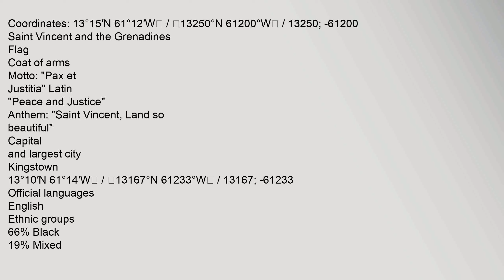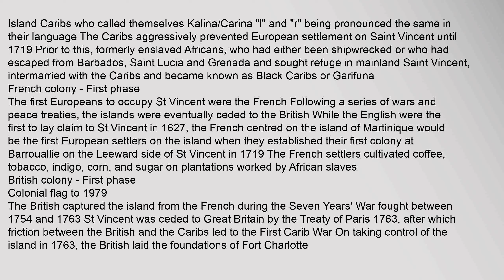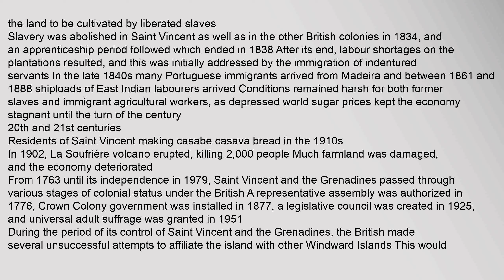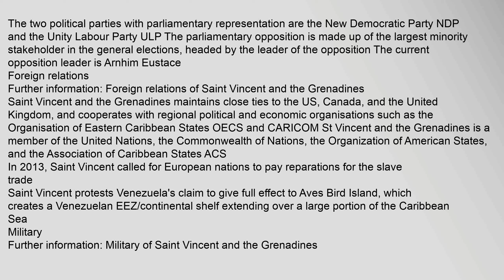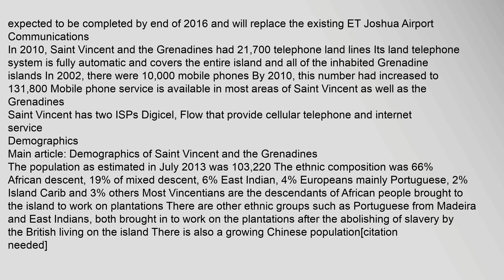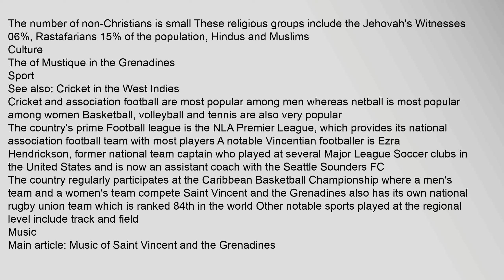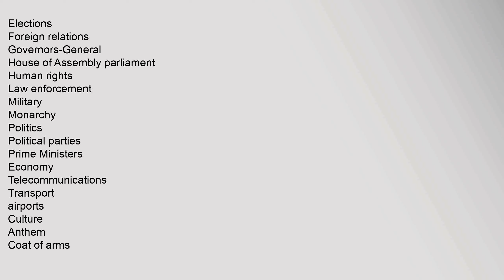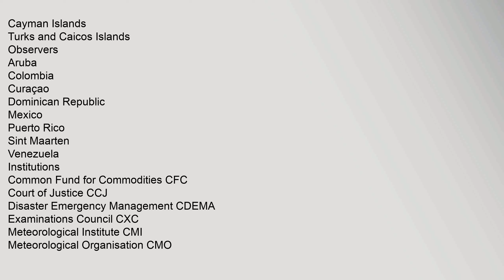Saint Vincent and the Grenadines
Coordinates: 13°15′N 61°12′W / 13250°N 61200°W / 13250; -61200
Flag
Coat of arms
Motto:"Pax et Justitia"Latin
"Peace and Justice"
Anthem:"Saint Vincent, Land so beautiful"
Capital
and largest city
Kingstown
13°10′N 61°14′W / 13167°N 61233°W / 13167; -61233
Official languages
English
Ethnicgroups
66% Black
19% Mixed
60% East Indian
4% European
20% Carib Amerindian
30% others
Demonym
Vincentian, Vincy
Government
Parliamentary democracy under constitutional monarchy
Monarch
Elizabeth II
Governor-General
Frederick Ballantyne
Prime Minister
Ralph Gonsalves
Legislature
House of Assembly
Independence
Associated State
27 October 1969
from the United Kingdom
27 October 1979
Area
Total
344km2 198th
133sqmi
Water%
negligible
Population
2013estimate
103,0001 196th
2011census
109,991